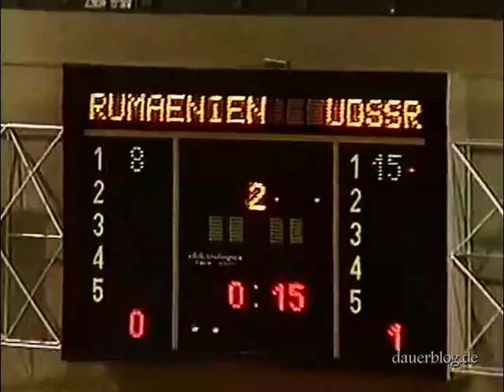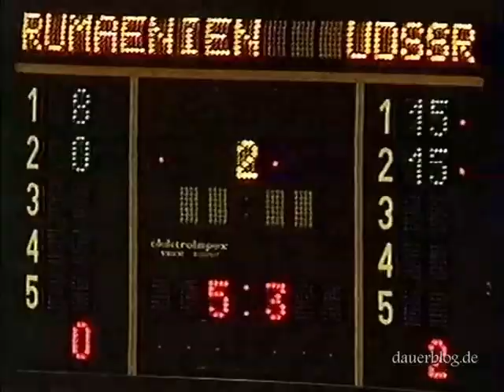80er Volleyball Frauen UdSSR Rumänien волейбол рука хлопки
Ausschnitte aus einem Volleyball-Länderspiel der Frauen zwischen der damaligen UdSSR und Rumänien in den 80ern, das ich vom DDR-Fernsehen in West-Deutschland mitgeschnitten habe.
Das Händeklatschen und aufmunternde Hey bei 3:43 ist übrigens mein Klingelton meines Handys. Ich liebe dieses klatschende und aufmunternde Geräusch!
Excerpts from a women's volleyball international match between the then USSR and Romania in the 80s, which I recorded from East German television in West Germany.
The hand clapping and encouraging Hey at 3:43 is my ringtone of my mobile, by the way. I love this clapping and cheering noise!